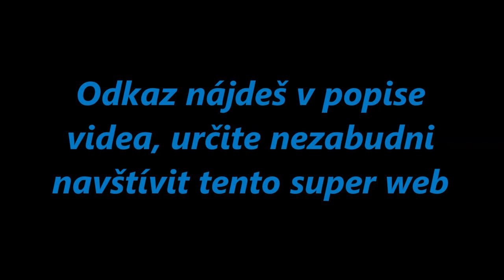[ Amaterská renovácia ] - Setu Jawa 05 1962 + Článok v popise videa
Lajkni stránku

Songy:
Distrion  Electro-Light - Drakkar
Jim Yosef  Valentina Franco - Chasing Dreams
clearmyhead_v6.mp4 - NCS